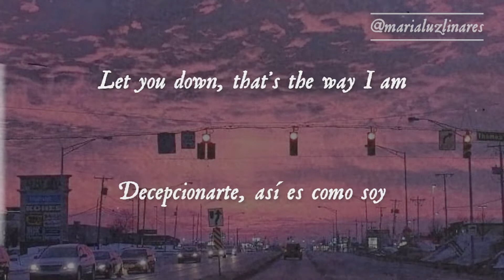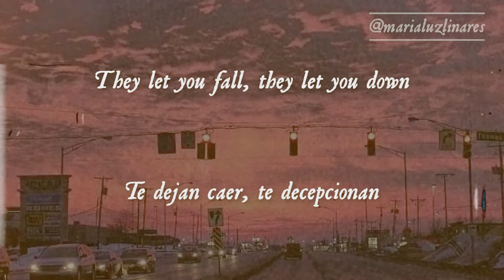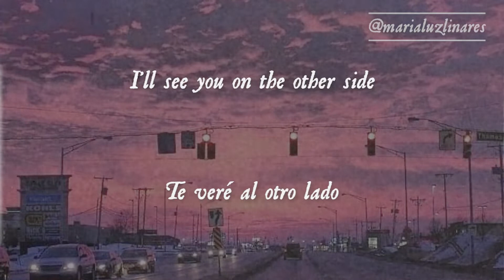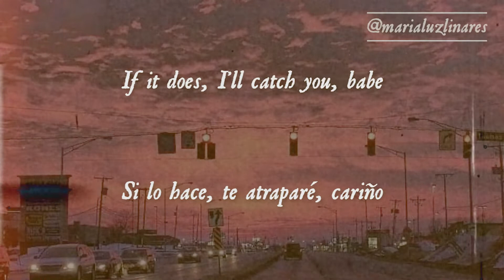⏬ the otherside - birdy (lyrics/español) ⏬